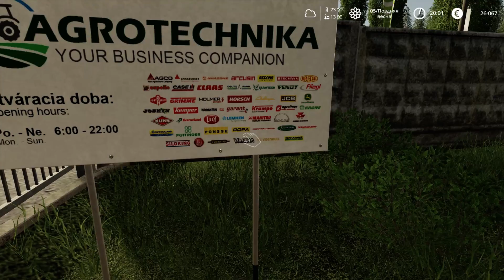Чтобы такого ночью своровать? ч11 - Farming Simulator 19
Словацкая карта Slovak Village с собственными производствами. Работаем до поздней ночи, перевозим топливо.
👇Читайте внизу о игре Farming Simulator 19, где скачать карту и моды👇
Чтобы не пропустить  новые видео по фермер симулятор 19,

💾 Cкачать технику 1.0 (будет обновляться) Немки и МТЗ, ХТЗ, ЮМЗ, ГАЗ и тд.

👉 Игра Farming Simulator 19 версии 1.5.1.0
📣 Реклама на канале, деловые вопросы:
      📧 forjobs(doggy)ukr(dot)net

👉 О чем игра:
Игра Farming Simulator 19 это симулятор фермера, где нам предстоит работать на различной сельхозтехнике, покупать поля, фермы и животных, обслуживать и ремонтировать технику, выполнять различные задания соседей-фермеров. Это неспешный симулятор сельхозтруженика-предпринимателя.